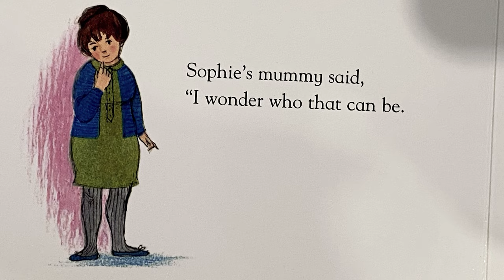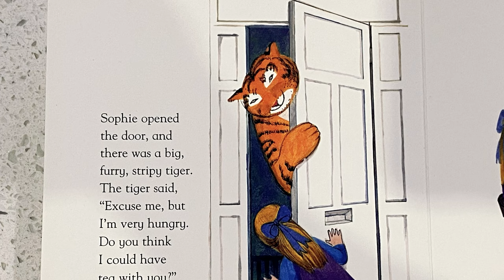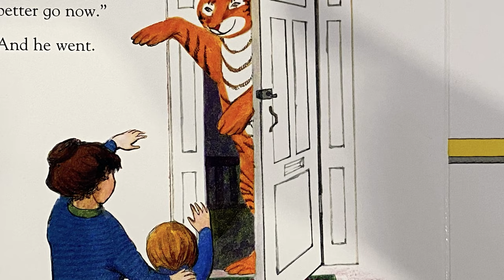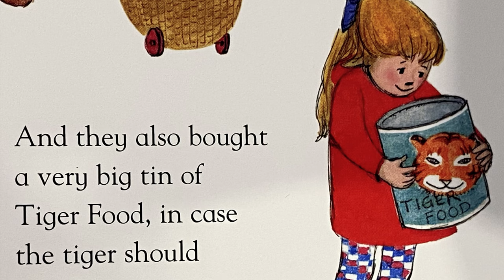🐯 The Tiger Who Came To Tea - Kids Book Read aloud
Let's Read:
 The Tiger Who Came to Tea.

Written by Judith Kerr.
Published by Harper Collins (1968)